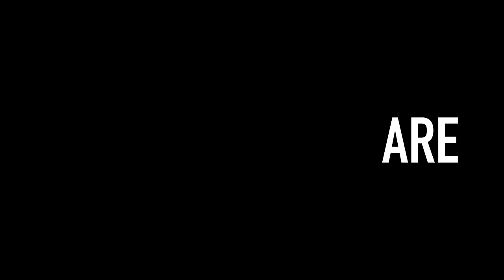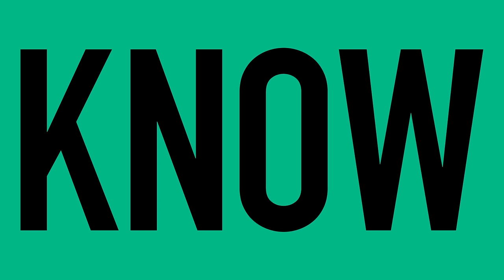GotSome - I Don't Know (Audio) ft. Lisa Kekaula